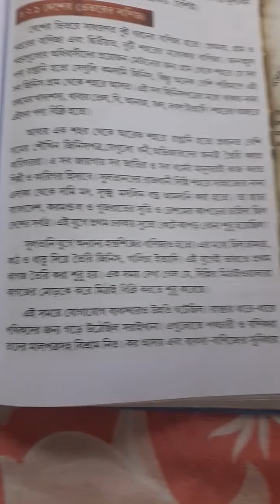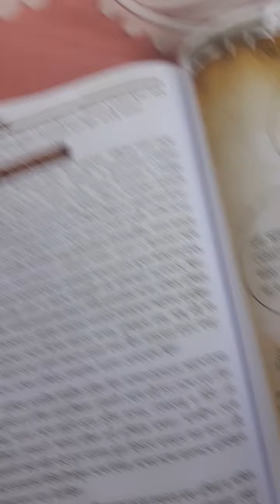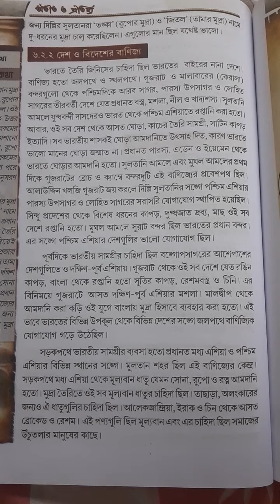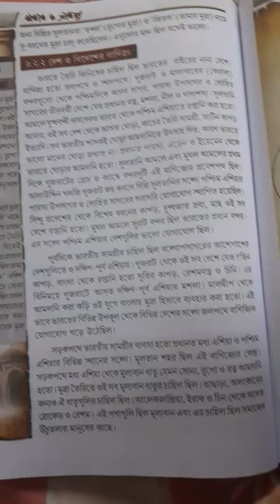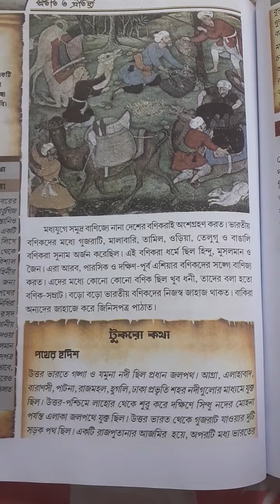Class VII History....6th chapter....6th part